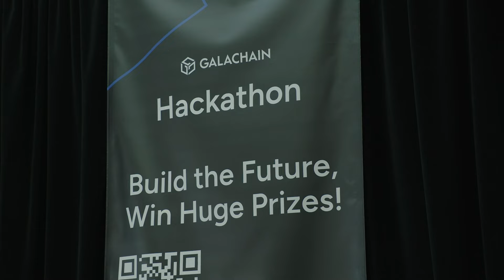GALAthon Recap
The GalaChain Hackathon was tons of fun. Check out a quick recap of some of the action from our hackathon HQ during GDC!

ABOUT GALA

Gala is changing the game by adding empowerment through ownership and real rewards. Built on a powerhouse L1 blockchain called GalaChain, Gala is creating the most robust decentralized ecosystem in the world.

🐦SOCIALS 🐦

🤝COMMUNITIES 🤝

⛓ GALACHAIN ⛓
Our games-first and developer-friendly L1 blockchain is ready for your project. Start empowering your users today.

🎮OUR GAMES 🎮

⏳Eternal Paradox ⏳
Get lost in the paradox of this unique hybrid of 4X and RPG battling, where time repeats itself every 49 days in a massive competition.

🏟 Champions Arena 🏟
Collect NFT Champions with unique skills and strategies in this epic mobile-first RPG battle adventure!

🧟The Walking Dead: Empires 🧟
In the world of AMC's The Walking Dead, players collect scraps where they can, attempting to survive walkers and hostile neighbors alike. LIVE NOW - Public Dev Build!

🐲 Dragon Strike: Puzzle RPG 🐲
Collect and battle your way to glory in this addictive puzzle RPG battler created by Ember Entertainment.

♠PokerGO Play ♠
Enjoy a casual and fun poker experience where players have a chance to win $GALA in each week's Sweepstakes!

🕸Spider Tanks 🕸
Embrace the metal-on-metal mayhem in this tank brawler, where even free players can earn VP rewards!

🧑‍🌾Common Ground World 🧑‍🌾
This is Gala Games' flagship project, a delightful farming sim game with the power to save the world.

🦸Superior 🦸
The super heroes have gone mad and destroyed the world. Maybe you should try to stop them by stealing their powers and giving them a taste of their own medicine. Co-op third person shooter.

🤠GRIT 🤠
It's a battle royale in the Wild West with GRIT. Parachute in, and try to stay alive while the calamity forces you closer and closer to your enemies.

😺Meow Match 😺
Collect and match adorable kitties in this addictive match-3 game for your favorite mobile device.

⚔Legends Reborn ⚔
This competitive card game lets players collect monsters and spells, then go head to head with summoners from all over the world. Coming Soon.

🧝Mirandus 🧝
The player-empowering MMORPG is still in development, but has already been hailed as the ultimate fantasy simulator game.

🛰Battlestar Galactica Eternity 🛰
Teaming up with NBC Universal's Battlestar Galactica, this in-development 4X is sure to be a smash hit.

🔭Last Expedition 🔭
This breathtaking and fast-paced extraction co-op FPS is not for the faint of heart. Join Early Access now.

💸Legacy 💸
The highly anticipated business sim from Peter Molyneux and 22cans is live now, so start building your Legacy!

🚀Echoes of Empire 🚀
This stunning 4X adventure in space is planning to launch soon, powered by planetary ownership and real rewards.

Welcome to the future of gaming!